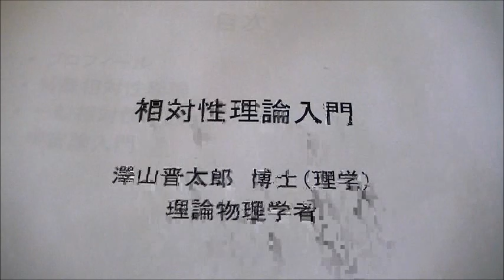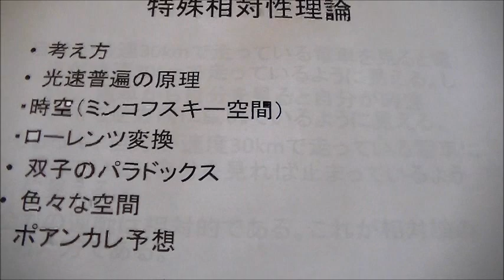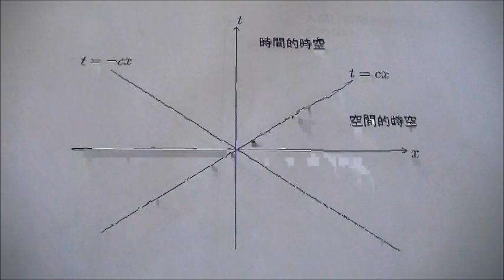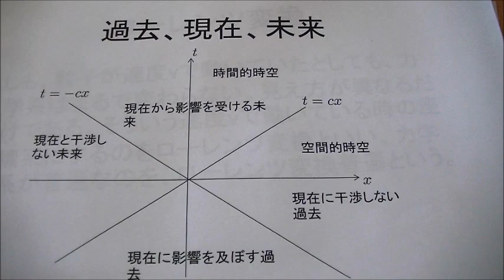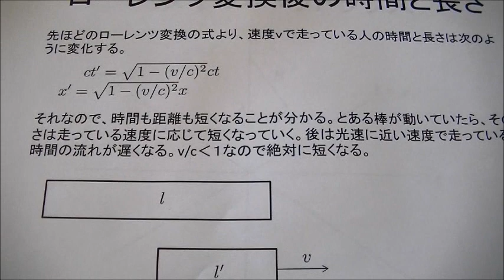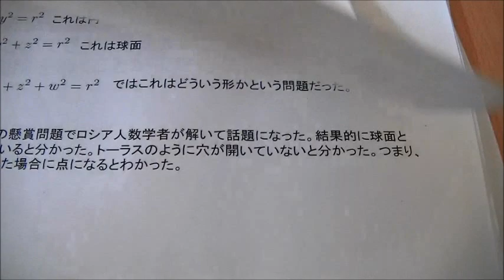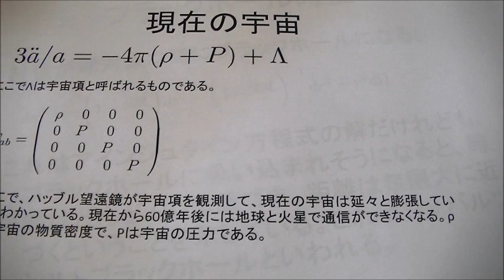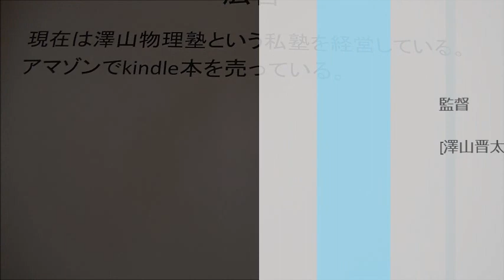相対論入門講座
特殊相対性理論と一般相対性理論を一般向けに説明したものです。
一般向けなので簡単でもあり、分かりづらくもあります。
上のサイトはもっと詳しく一般相対性理論について説明してあります。